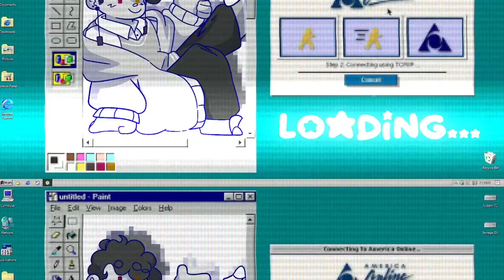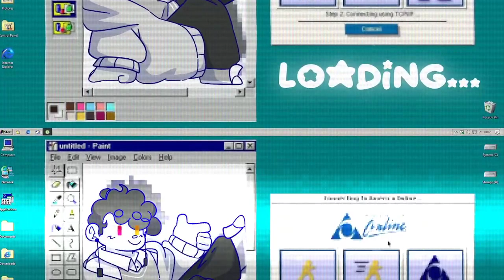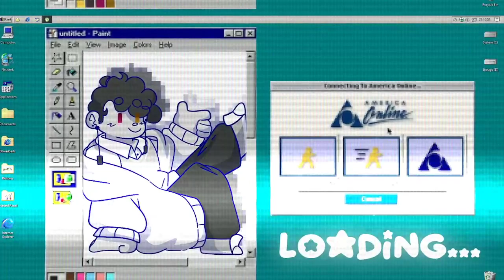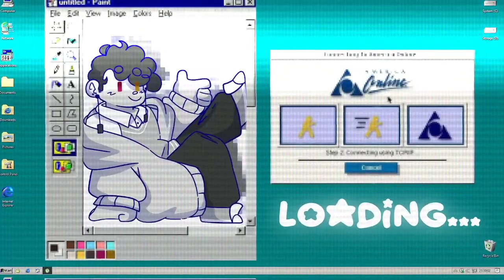the people voted for a game stream so that's what we're doing | Chatting + Animal Crossing Gamecube